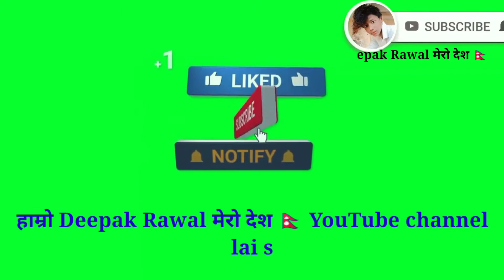TIMI CHHAU RA PO Nepali song DJ 2021/2078 nepali song Dj timi Chhau ra po bacheko chhu ma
TIMI CHHAU RA PO" Nepali song DJ|| 2021/2078 nepali song || Dj timi Chhau ra po bacheko chhu ma. Uploadeng Only Maiti nepal music official Youtube Channel. MR Deepak Rawal